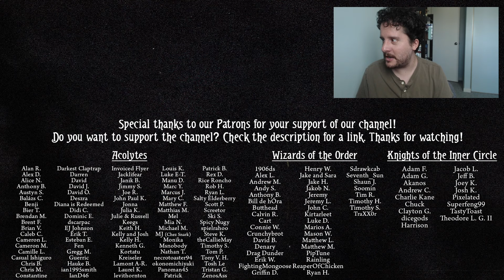Arkham gets black hole'd in THE CIRCLE UNDONE fan-made DLC (ARKHAM HORROR | Mythos Deviations)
Hey everyone. You may have heard of Beard, a prolific custom content creator. Recently, Beard has designed 6 new scenarios to be included with existing official campaigns (or as standalone). These scenarios are intended to further explore the mechanics and lore of the campaigns they are adding to. Together, they are titled Mythos Deviations!

We're taking a stop in French Hill for this extra scenario for The Circle Undone. We have Winnifred and Parallel Agnes up to no good, let's see what they can get done!